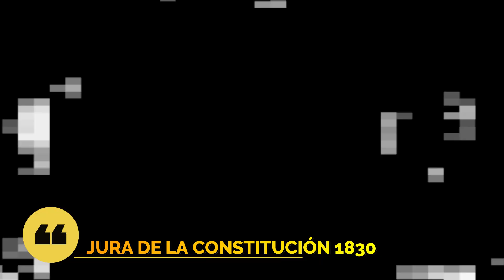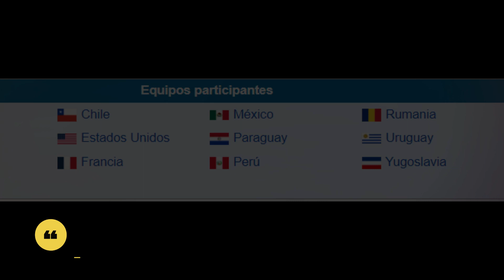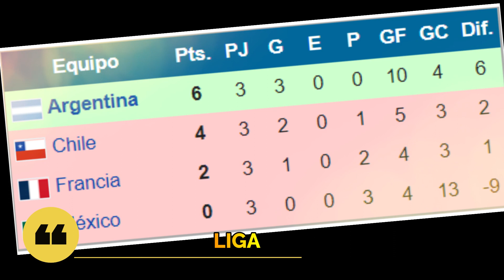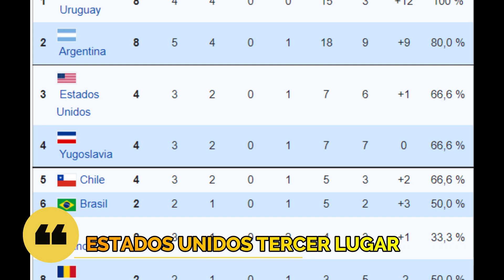URUGUAY 1930 | EL MUNDIAL QUE INICIO LA MAGIA